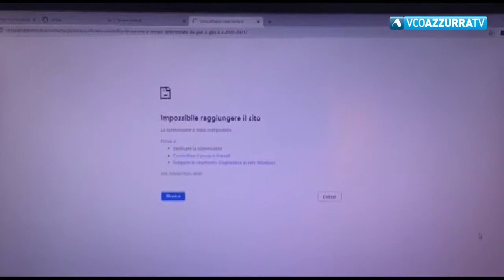Caso nomine: Marchionini mette a disposizione palazzetto e Teatro Maggiore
12 settembre 2020 - La proposta è di tornare alla vecchia maniera. Lunedì arriverà la risposta dalla dirigente dell'Ufficio scolastico provinciale